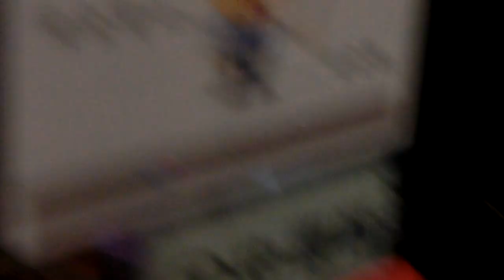|交通迷天地| [桃園捷運] 桃園機場捷運 2000型直達車 往A1台北車站 A1台北車站進站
拍攝日期: 2019年11月2日
拍攝路線: 桃園機場捷運
車次: 307
車號: X
車況: 待發